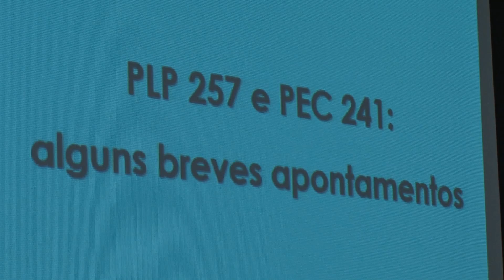Professores da UEL discutem ações do movimento de greve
Hoje pela manhã, os professores se reuniram para discutir as ações nos três dias de paralisação. Um ato unificado entre as duas categorias e os estudantes está marcado para quarta-feira (19), às 9h, no centro de Londrina.